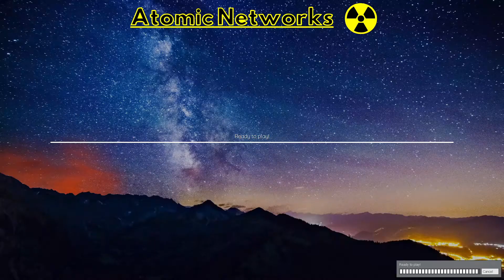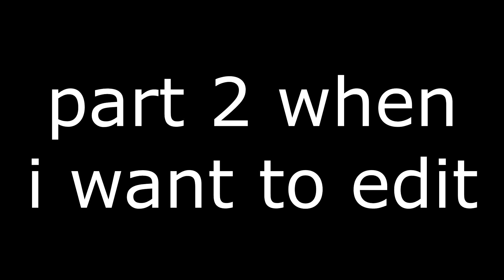Anti British Brigade - Atomic RP